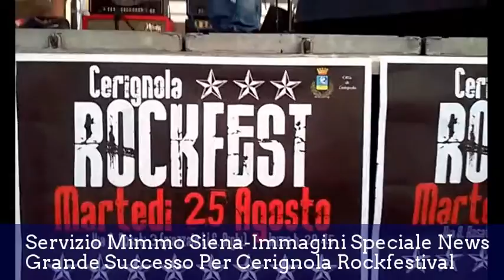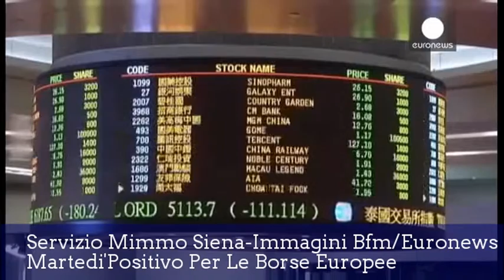Speciale News-Tg Nuovo Giorno-26.8.2015